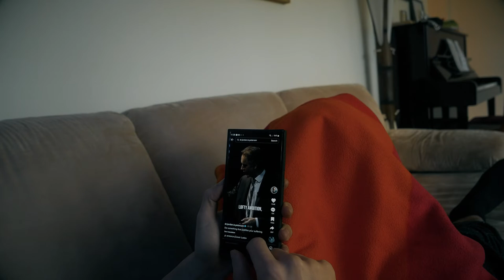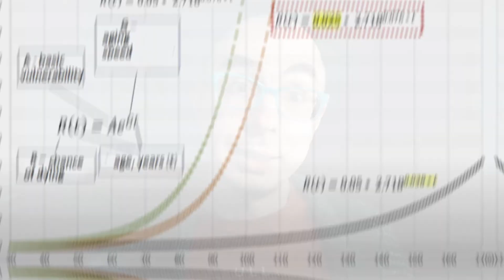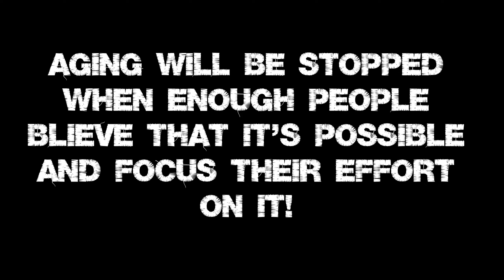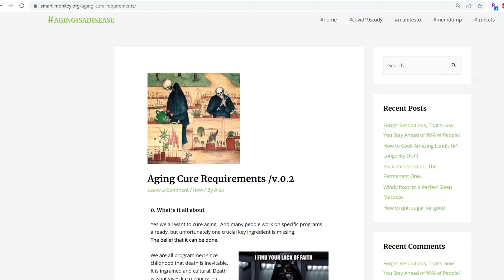I Want You to Live to 150. Here's Why and How:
Let's talk mission, IKIGAI, life purpose and how it drives longevity for you and me.

What if the meaning of life was right in front of you?

Call it naive, call it crazy, but I think we have a real chance to tackle aging in this century.  And though it's not easy - it's very simple.

If you have seen the banner of this channel - it says it's all. But in this video I go deeper into my personal story and motivation.  This way I hope you can understand why I'm doing what I'm doing.

So pick your role and let's work!
Worse case scenario - we'll live for extra 20 healthy years. Best case.. well, well we might stop or reverse aging all together.

My longevity budget plan for the next several years: (immortality on a budget)

00:00 Live to 150
01:03 IKIGAI
03:32 Solving Aging
05:11 Practical Steps
07:18 Intentional Living

1) Small, 80/20 (easy, but smart) consistent lifestyle changes and
2) Banding together to support each other and to cause ripple through scientific and political scene.